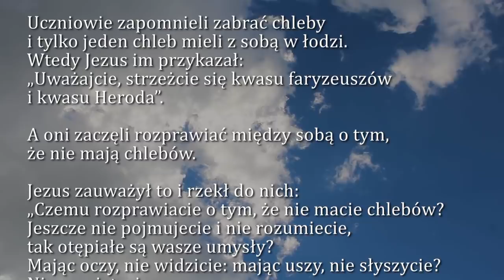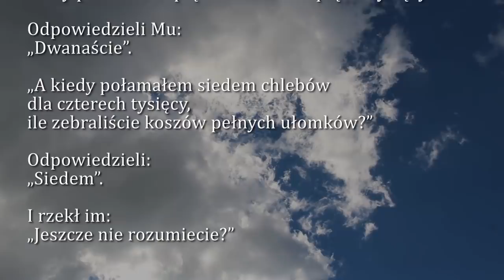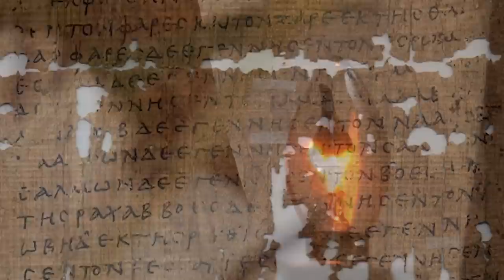Dobra Nowina na dziś | 18 lutego - Wtorek, VI tyg. zwykłego